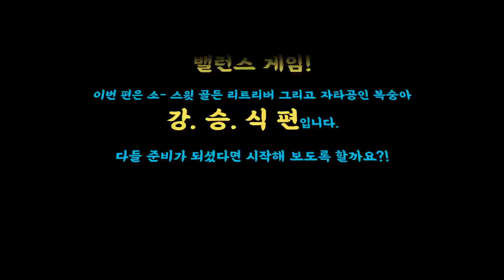VICTON 밸런스 게임 | Balance Game | 파인애플 피자의 반전 | 승식 편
빅톤의 데뷔 4주년 기념 밸런스 게임!
앨리스들의 획기적인 질문들을 빅톤이 직접 답변하였다!

어떤 선택을 했을 지 궁금하다면 주목해주세요!

이번 편은 소- 스윗 골든리트리버 그리고 자타공인 복숭아
강승식 편입니다 :)